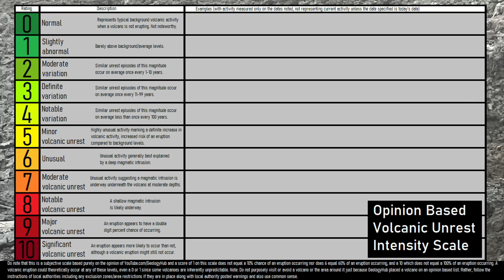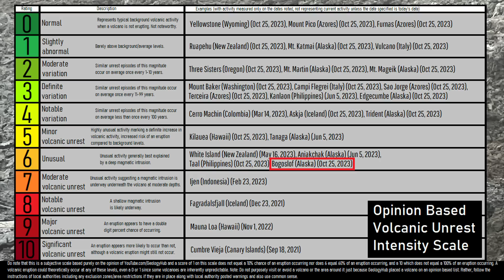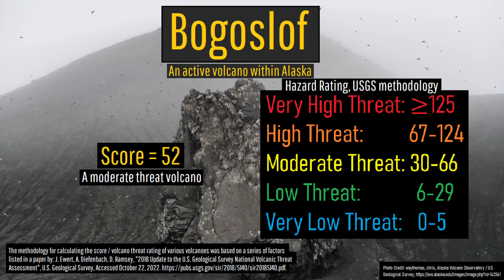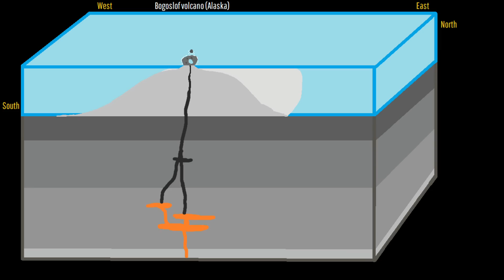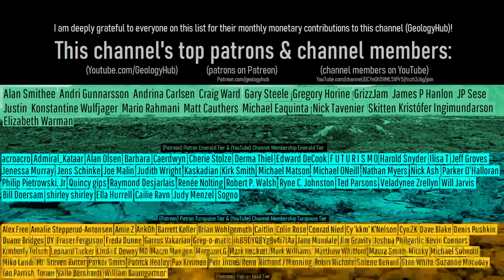United States Volcano Update; Alert Level Raised at the Bogoslof Volcano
The U.S. Geological Survey just raised the alert level of a volcano within the United States. This change was made due to a swarm of more than 100 earthquakes which appear to be occurring in a near perfect straight line, suggesting a magmatic origin. The aforementioned change was made at the Bogoslof volcano within Alaska, whose situation this video will discuss.

Thumbnail Photo Credit: Tepp, Gabrielle, Alaska Volcano Observatory / U.S. Geological Survey, This image was cropped, overlaid with text, and then overlaid with GeologyHub made graphics (the image border & the GeologyHub logo).

Sources/Citations:
[7] VEIs, dates/years, eruption plume heights, and bulk tephra volume estimates for volcanic eruptions shown in this video which were assigned a VEI 4 or larger without an asterisk after their name are sourced from the LaMEVE database (British Geological Survey © UKRI), Used with Permission.

0:00 Alert Level Raised
1:29 Bogoslof Location
2:25 Potential Hazards
3:16 A Changing Island
3:58 Possibilities